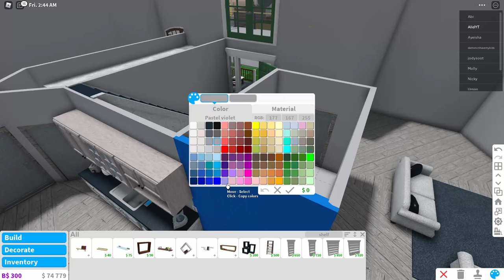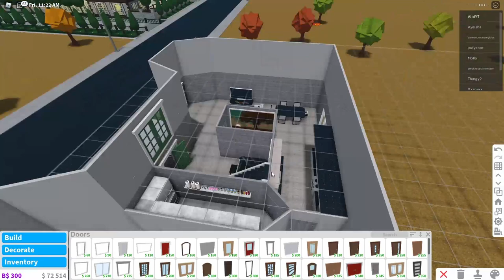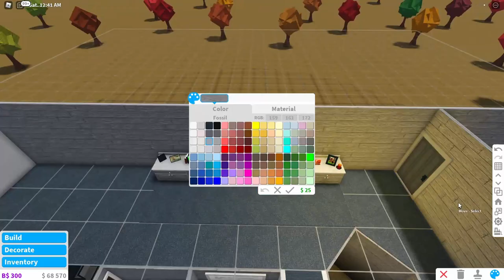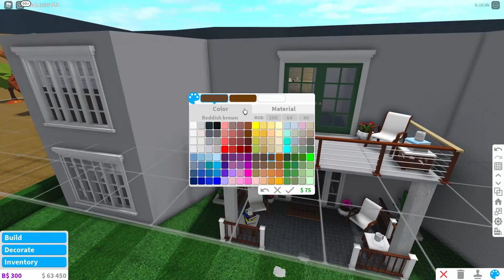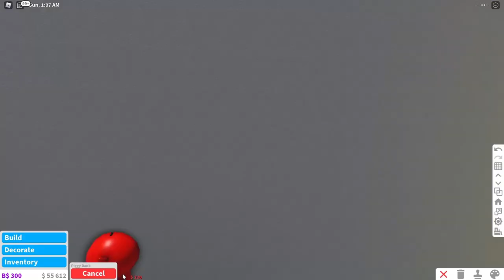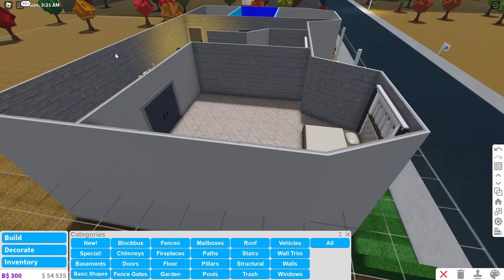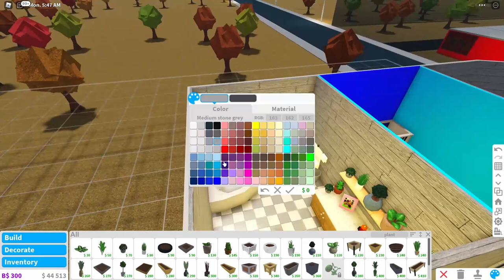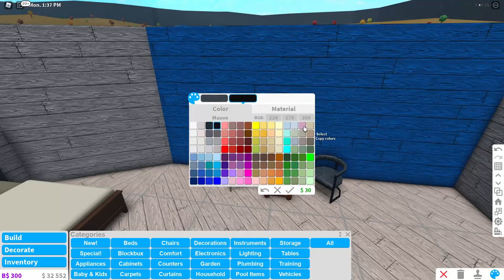Building a FAMILY HOUSE in BLOXBURG l PART 2 l (Roblox Bloxburg)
If You Want to Be In One Of